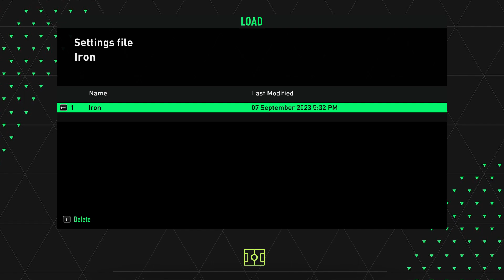FIFA 22 SQUAD UPDATE V1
FIFA 22 SEASON 23/23 DATABASE UPGRADE.

Detailed information in the provided text file.